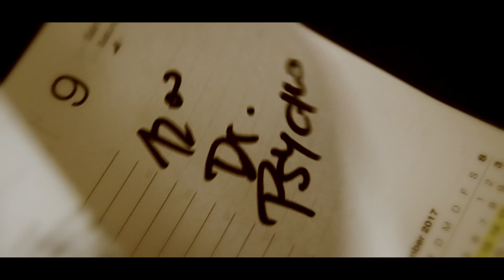Psychoguru Meister Grössing & Jimmy Schlager Heilende Wirkung (Official Video)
Es ist so soweit --- Österreichs verrücktester Arzt --- verewigt in diesem Video!

Zum Download bei:
Amazon, Itunes, Googleplay, etc.
und zum Streamen auf div. Portalen.

Meister Groessing & seine Homoeopathen

Video by Nicola Stampfer - Level9Vision
Support - Marcus Wagner

als Gäste waren bei der CD -Präsentation dabei:
Jimmy Schlager
Reinhard Reiskopf
Stefan Gössinger
Hannes Wiesinger
--- als Solisten & als Sänger von Austrotop
Heinz Pledl von Austria 2 1/2
Hans Grüssinger
und Rosi

Meister Grössing & seine Homöopathen - CD "Heilende Wirkung"
Austropop im weinviertler Dialekt
Harald Grössing - voc
Ursula Gerstbach - voc
Martin Haydn - keys
Johannes Grill - git
Thomas Sven Svejda - git
Christoph Schuster - bass
Alex Dostal - Drums

CD - Heilende Wirkung
Heit is wieda aun da Zeit
Da Bua vom Pfoara
Jetzt steh´ I allan do
In Wean daham
Psychoguru
Seit ma z´saum san

Gastmusiker auf der CD:
Alex Schuster - drums
Martin Panner - keys
Markus Marageter - keys
Andi Fasching - violin
Stefan Gössinger - tr
Georg Weilguny - keys
Max Heller - Luftgitarre
Roman Simka - Security im Video
Josef Gogsl Romstorfer - Vorzimmerdame im Video
David Pfister - Band im Video
Stefan Grössing - Band im Video

Tontechnik: Matthias Huppmann
der gute Ton

Video by Nicola Stampfer
Level9Vision
Maske: Doris Wiesinger
gefilmt im Outback Wolkersdorf - Danke an Didi!

crazy doctor - Austria´s craziest doctor - check this crazy guy!
Austropop, neuer Austropop, Austropop 2.0, Musik aus Österreich
Make money with psychology!